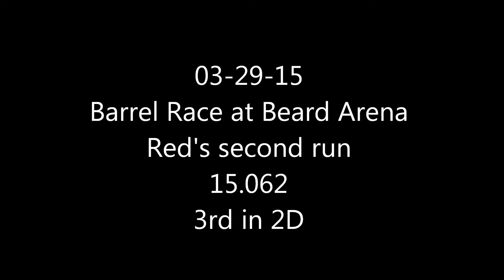03-28-2015 run two - Red was 3rd in the 2D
Barrel Racing at Beard's Arena in Menoken

Red posted a 15.062 in his second run, which placed us 3rd in the 2D.